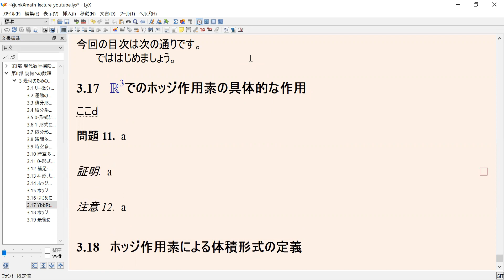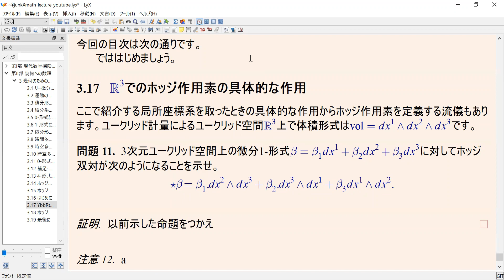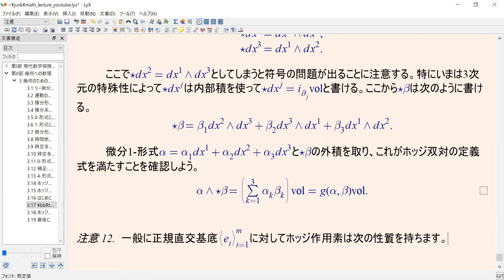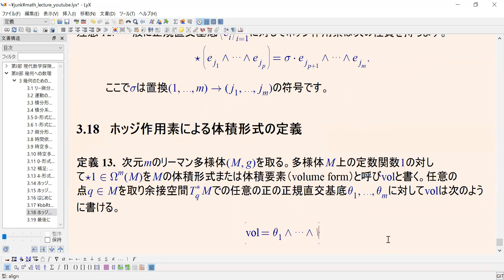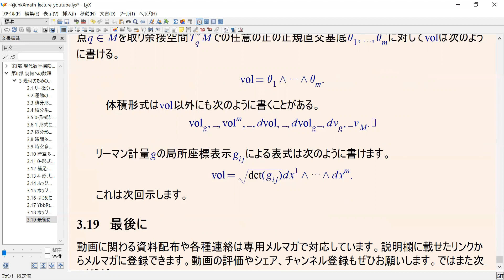ホッジ作用素の具体的な作用 体積形式の定義 幾何のための線型代数 現代数学探険隊 よくわからない数学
- [アインシュタインの特殊相対性理論の原論文を英語・多言語で読む会 登録ページ]
- [リスト: 線型代数と情報理論 符号理論に出てくる謎の線型空間と位相・距離]
- [リスト: アインシュタインの特殊相対性理論の原論文を多言語で読む会]

説明欄やコメントでは修正が大変になるので,
資料配布や各種連絡は専用メルマガで対応しています.
メルマガに登録された方には数学・物理の教科書やお勧めコンテンツ・勉強法をまとめたファイルもプレゼントしています.
ぜひメルマガやチャンネルにも登録してください.

無料・有料含めていろいろな講座を作り,
必要があれば次のページからお好みの講座を受講してみてください.

- [中高数学から大学レベルの数学・物理に関する無料通信講座]